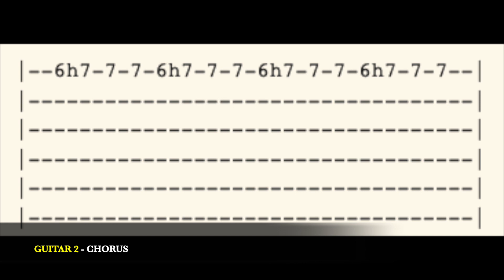Terrorvision - What the doctor ordered - Guitar cover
No toda la música que escuché en mi juventud iba a provenir de EEUU, este es un caso que sirve de ejemplo. Allá por el 1995, cuando acababa mi último año de instituto, un grupo venido desde Inglaterra y con unas guitarras bastante molonas hacía acto de presencia en nuestro país. Con su disco  "How to make friends and influence people" , los británicos Terrorvision sonaban a todas horas en las radios.  Oblivion fue su mayor éxito y se puede considerar como una de las canciones de rock más famosas de aquel año. Además de Oblivion, este álbum tenía canciones bastante buenas, pero he elegido esta porque además de que es relativamente accesible para tocar, me trae buenos recuerdos puesto que formó parte de la BSO de la película llamada "Historias del Kronen". Una historia de desfase y frenesí, pero que tenía una banda sonora muy buena.

Por cierto, tengo que agradecer al creador de el blog que pongo a continuación, puesto que fue el único lugar en todo internet en el que encontré la tablatura para poder tocar esta canción:

¡¡¡MUCHAS GRACIAS!!!

Terrorvision
Álbum: How to make friends and influence people (1994) Emi Records.
Canción #11:What the doctor ordered